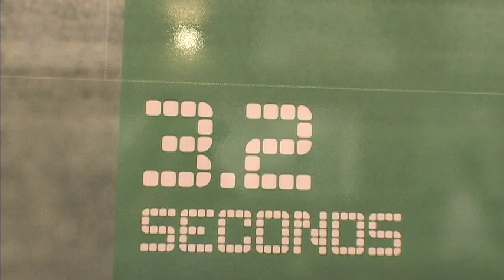Play. Dine. Shop. Just the Guys Sneak Peek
Enjoy a sneak peek of the next episode of Play. Dine. Shop. Host Rick Carfagna interviews Ken Schnacke, President and General Manager of the Columbus Clippers, who talks about the club's move to Huntington Park and how the stadium provides the ultimate fan experience while also taking visitors on a trip back through the rich history of baseball in Columbus. Play. Dine. Shop. is a new series that highlights the hottest dining, entertainment and shopping destinations in Columbus, Ohio. The second episode, Just the Guys, takes visitors on a trip to the Arena District, where you can zip around town on a Segway tour, dine on steaks and craft beers, take in a ball game at the new Huntington Park and much more!